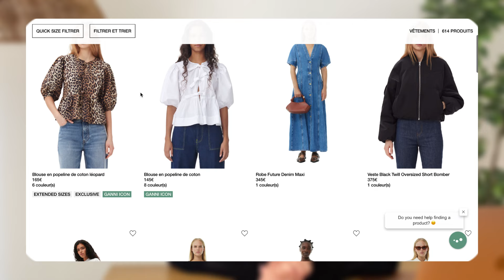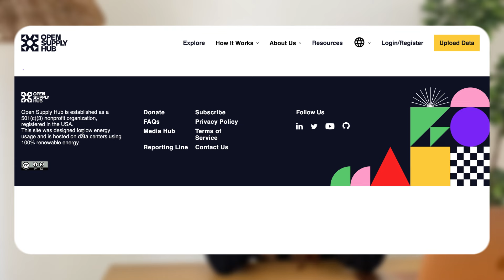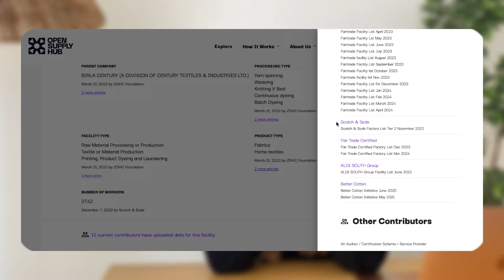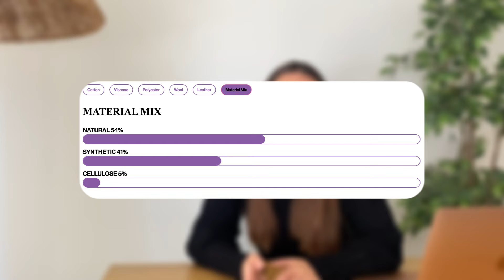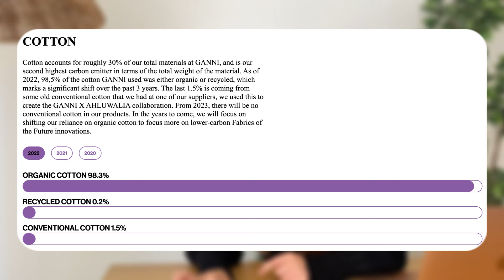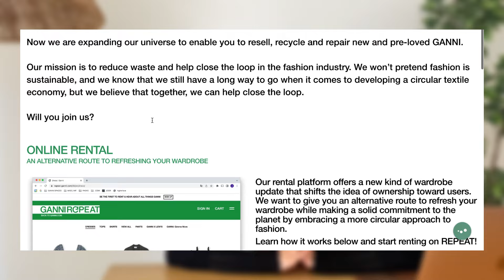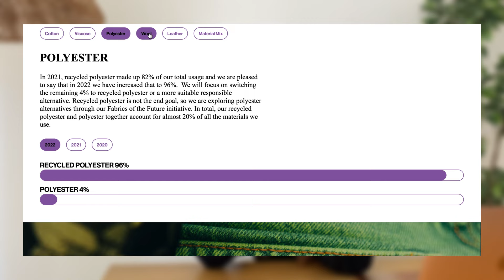GANNI, VRAIMENT ÉCO-RESPONSABLE ? ON ANALYSE ENSEMBLE !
Je commence cette nouvelle série de vidéos de décryptages.

On analyse ensemble les pratiques de production des marques, leur greenwashing ou leurs bonnes démarches écologiques !

Alors, est-ce que Ganni est aussi éco-responsable que l'image qu'ils donnent ?

N'hésitez pas à me dire en commentaire les prochaines marques que vous voulez qu'on décrypte :)

Chapitres :
00:00 - intro
00:54 - présentation
01:36 - fréquence de production
02:49 - lieu de production
05:10 - matières
07:05 - marketing
08:46 - sustainability report
11:58 - ma note